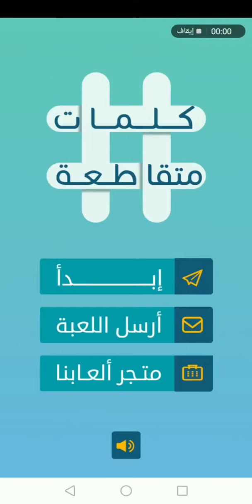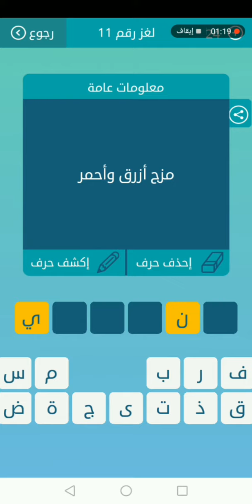كلمات متقاطعة المجموعة الثانية لغز 11